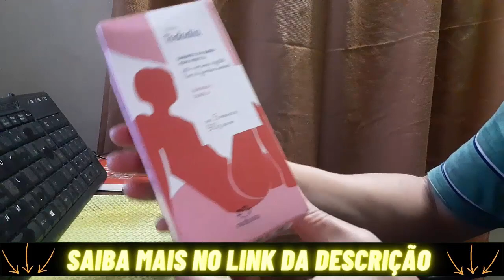DEPOIMENTO: NATURA TODODIA SABONETE EM BARRA TAMARA E CANELA VALE A PENA? SABONETE DA NATURA É BOM?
👉 Site de Compras
👉 Site de Compras

📘 MELHORES OFERTAS!
💎 Site Oficial
💎 Site Oficial

📘 Experimente o Amazon Prime GRÁTIS por 30 dias:

Neste Vídeo:

NATURA TODODIA SABONETE EM BARRA TAMARA E CANELA 5 UND X 90G.

Uma pele radiante e nutritiva com a fragrância da Tâmara e Canela.

O sabonete em barra Tododia Tâmara e Canela promove agradável sensação enquanto limpa e deixa a pele macia e sedosa. Sua fórmula suave evita o ressecamento e prepara a pele para receber a combinação nutritiva e duradoura de nossos hidratantes.

Benefício:

- Não resseca
- Hidrata suavemente
- Sensação de pele macia e sedosa.
 Conteúdo: 5 unidades de 90g cada.

Sabonete TodoDia Natura é bom? Sabonete TodoDia Natura é confiável? Sabonete TodoDia Natura vale a pena? Sabonete TodoDia Natura é barato? Sabonete TodoDia Natura funciona? Sabonete TodoDia Natura onde comprar? Sabonete TodoDia Natura é durável? Sabonete TodoDia Natura preço? Sabonete TodoDia Natura para que serve? Sabonete TodoDia Natura review? Sabonete TodoDia Natura unboxing? Sabonete TodoDia Natura resenha.

Compre Sabonete TodoDia Natura.
Como comprar Sabonete TodoDia Natura?
Onde comprar Sabonete TodoDia Natura?
Para que serve o Sabonete TodoDia Natura?
Natura Tododia | Ameixa e Flor de Baunilha – Sabonete em Barra
Presentes Natura Tododia e Ekos sabonetes perfeito para fazer o dia de quem você ama mais feliz.
Qual pH sabonete Natura Todo Dia?
Quais são os benefícios do sabonete da natura?
Qual o sabonete mais cheiroso que existe?
Pode lavar o rosto com sabonete todo dia da natura?

Neste vídeo você terá a apresentação do Review da Sabonete em Barra Natura Todo dia Tamara e Canela que utilizei e dei meu depoimento sincero do produto.

📘 MELHORES OFERTAS!
💎 Site Oficial
💎 Site Oficial

Pesquisa pela palavra NATURA TODODIA SABONETE.

🔴 VENTILADOR DE COLUNA Arno Turbo Force VALE A PENA É BOM Como Economizar Luz com o VENTILADOR ARNO.

00:00 : Go
00:01 : Like